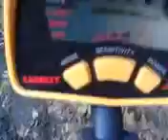old key.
this site is deducted to digging for bottles and relics.